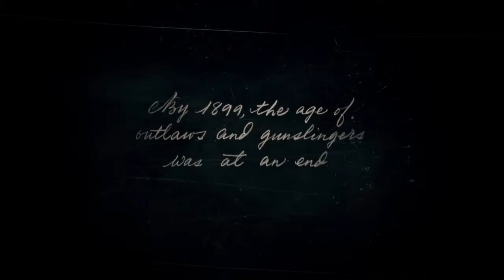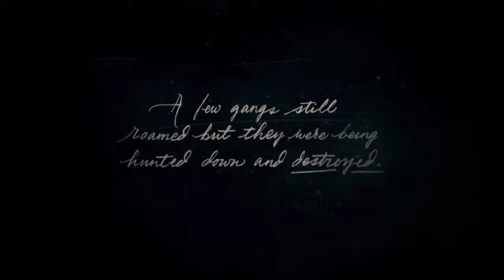Replaying Red Peak Redemption 2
Welcome to the center of the universe of random gaming